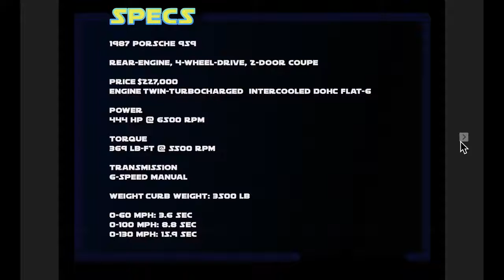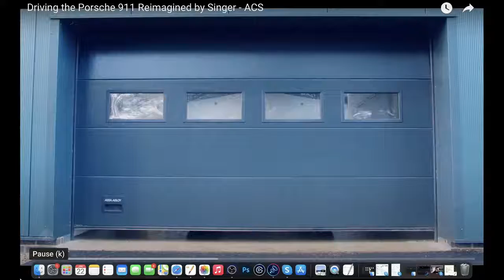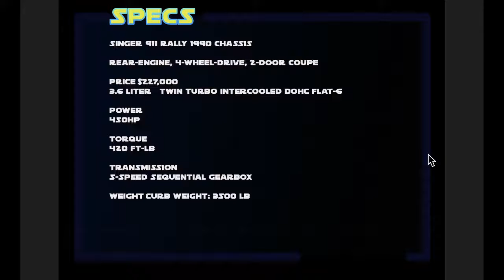Singer ACS (All-Terrain Competition Study) Porsche 911... pays homage to the Porsche 959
Show 6 Singer & 911 ACS! Joby Aero-will it fly, Xbox Gold goes for the money, Lottery for tech on Newegg!

Mike and Corey discuss topics from like Technology, Cars, Aviation, Space Exploration, Clean Energy, Movies, Games and so much more!

Join us for the discussion on on chat!

Lottery for the new tech on New Egg!